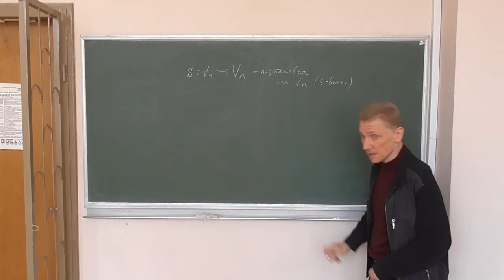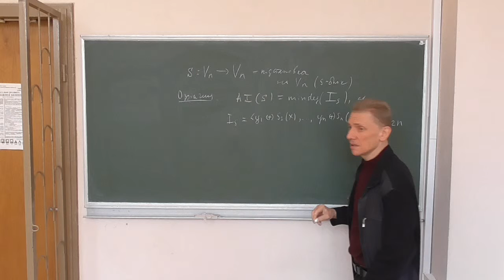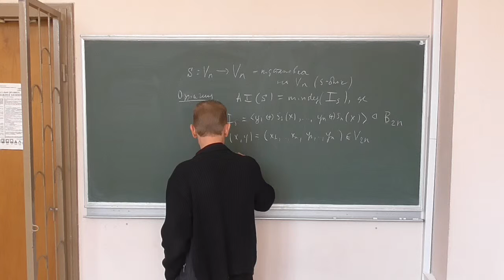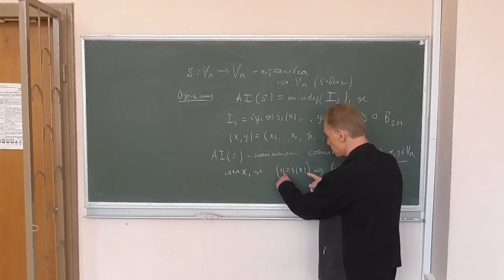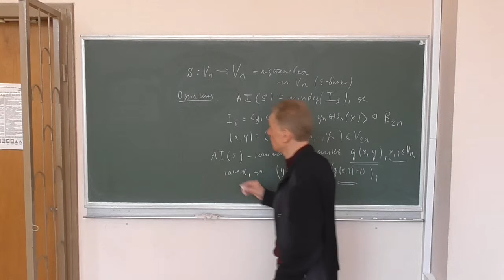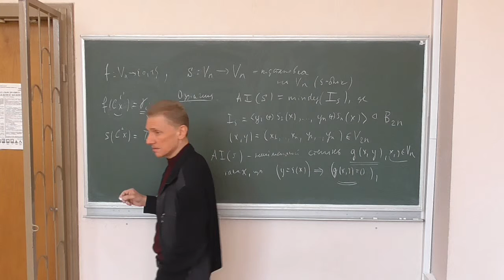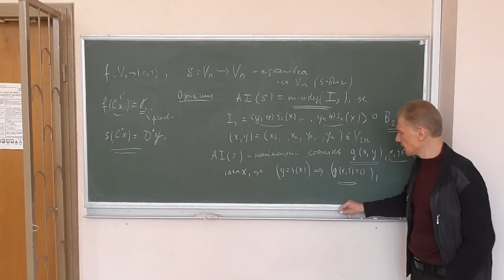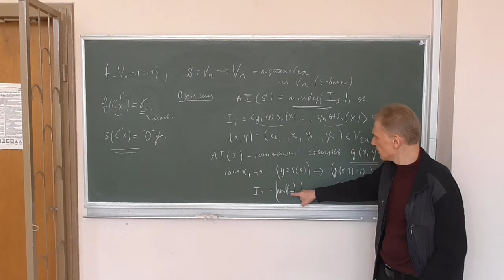Методи криптоаналізу 2, лекція 08-4: алгебраїчна імунність векторної булевої функції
Розглянуто такі питання:
-- переозначення поняття алгебраїчної імунності для векторних булевих функцій (S-блоків).